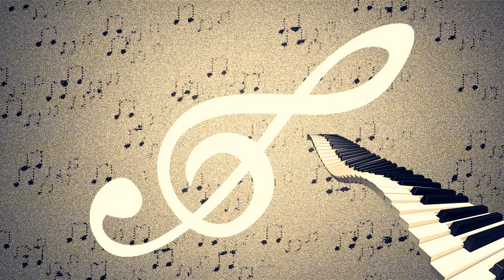La Chancleta - CONJUNTO CASINO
"Los Campeones Del Ritmo"